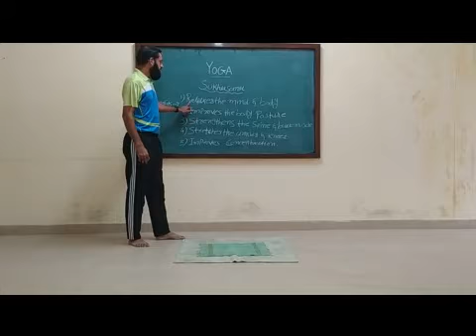P I to XII Physical Education Yoga Shukhasana